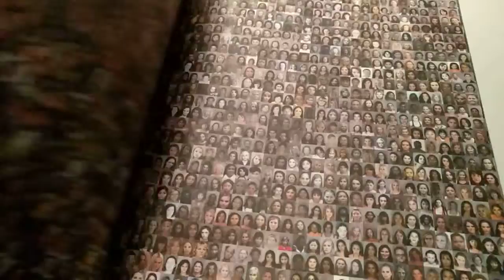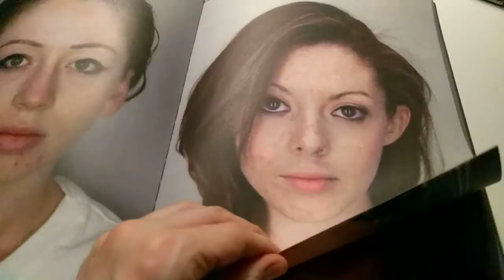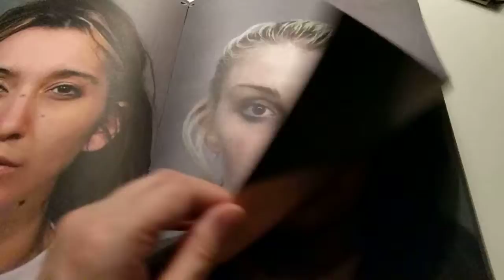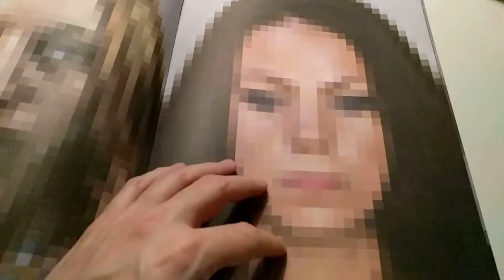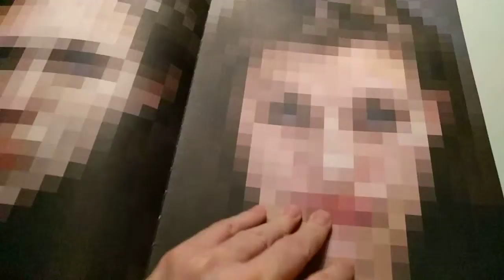Fractal - Antoine D'Agata's book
I just watch this amazing book in an exhibition.
I must share this, maybe it's Too long for this times I don't know, with sound and all, totally unedited, but I love It just like that.
From phone to youtube. And in slow motion.